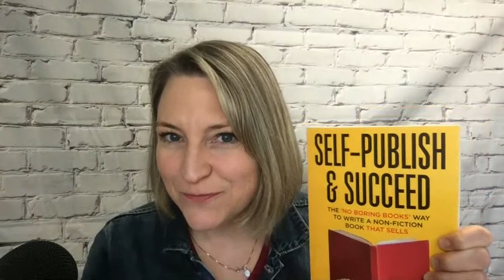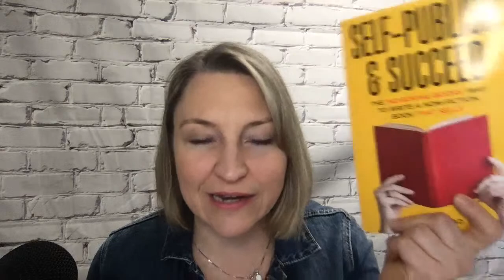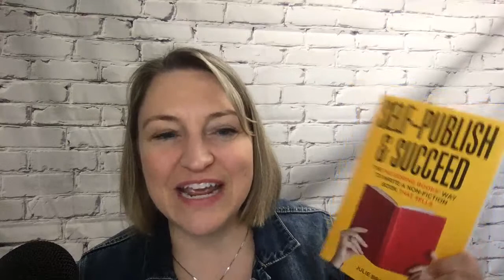4 Launch Strategies for Your Next Book Launch | Livestream Replay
Non-Fiction book launches can take many different shapes and forms. Launch strategies vary from big bestseller lists to building your audience. Depending on what resources you're starting your launch with and what your goals are, there is a launch strategy on this menu you help you. Join Julie Broad of Book Launchers to uncover your own book launch strategy.